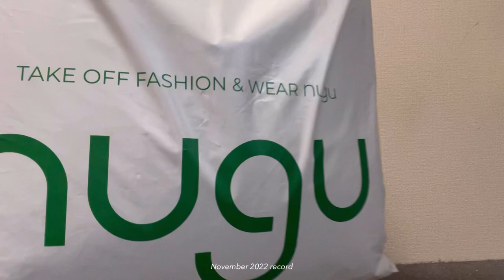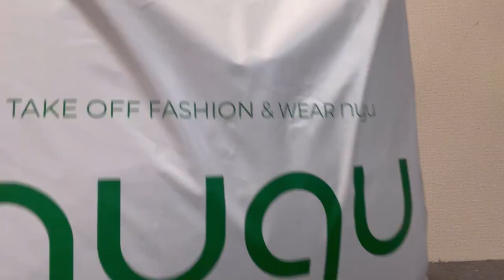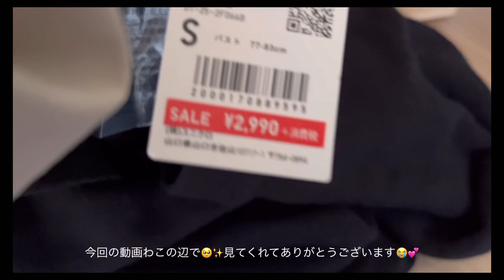主婦vlog /主婦を忘れる1人時間を楽しむ🥹✨💕/nugu購入品/ちょっと贅沢朝ごはん🥣🌞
スタバ好きすぎ主婦w